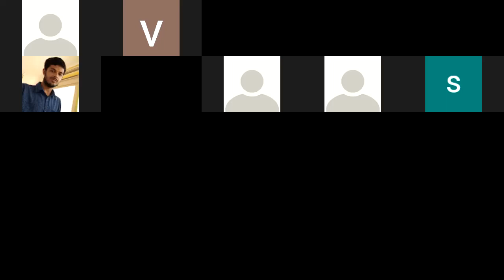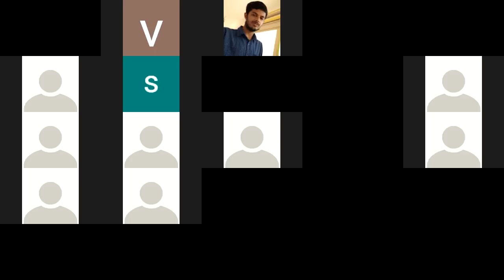49 Chandrani Sanskrit Lessons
Use this link to see description of all videos in this Playlist
.This video consists of easy techniques of understanding Sanskrit Grammar. These Sanskrit lessons are created by under the guidance of Sri Kesiraju Venkata Chandrasekhar, an authority on Vyakarana & Sri Bhandaru Rajeswara Rao.